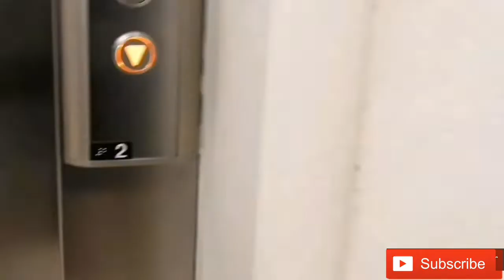শীতের সকাল মানেই গরম গরম পিঠা খাওয়া 😍😍Happy weakened